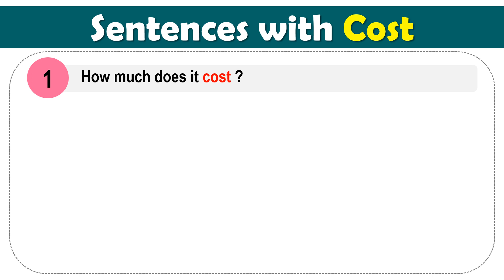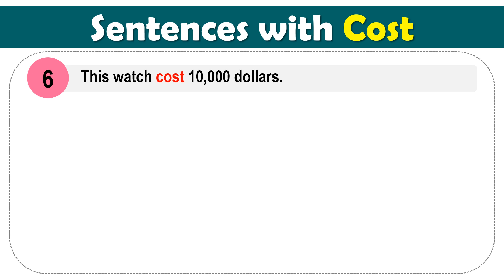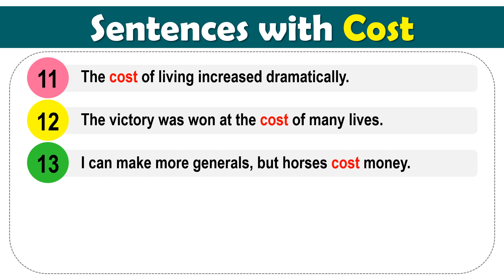Cost Past Tense, V1 V2 V3 V4 V5 Form Of Cost, Past Participle Of Cost and Example Sentences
V1 V2 V3 V-es V-ing Form of Cost  and Example Sentences

How much will it cost me?
It nearly cost me my life.
Carrots cost three dollars.
It must have cost a fortune.
This watch cost 10,000 dollars.
We shared the cost of the meal.
A ticket to Paris should cost a lot.
That scandal cost him his reputation.